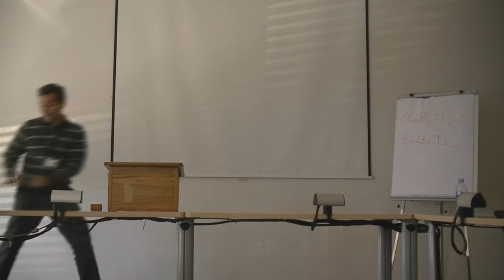Evaluation of speech 2 - TM Meeting 28/11/13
HP Barcelona Toastmasters Meeting 28/11/2013.
Luis Baldez evaluates Aagje Peleman.
Evaluation of CC Speech 6: Print Relevance (Vocal Variety).